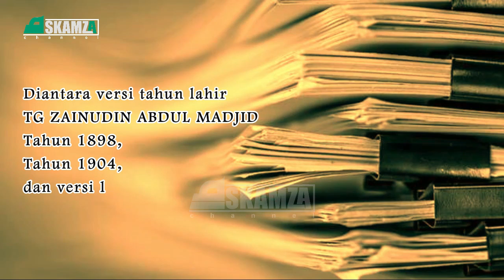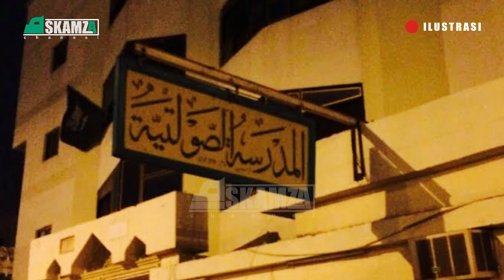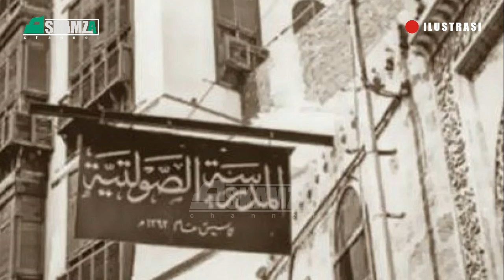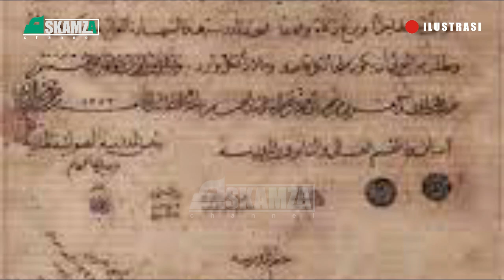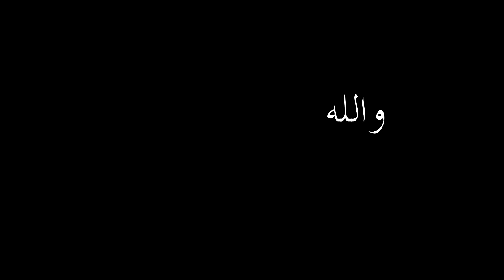BIOGRAFI TGKH. M. ZAINUDDIN ABDUL MADJID part 1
TGKH. M. ZAINUDDIN ABDUL MADJID merupakan seorang ulama, pejuang, dan tokoh Sasak yang kharismatik di Pulau Lombok. Secara faktual, beliau memiliki peran dan sumbangsih yang sangat signifikan dalam wacana keislaman, kesasakan, dan keindonesiaan.
Fakta ini bukan isapan jempol karena bisa dilacak kebenarannya. Kiprah dan pengabdiannya terhadap agama dan negara terpampang nyata, khususnya melalui wadah yang didirikannya sendiri yaitu organisasi Nahdlatul Wathan (NW).
Tuan Guru Kyai Haji Muhammad Zainuddin Abdul Madjid dilahirkan pada hari Rabu, 18 Rabi’ul Awal 1326 H. bertepatan dengan 20 April 1908. Beliau di Kampung Bermi, Desa Pancor, Kecamatan Rarang Timur (sekarang Kecamatan Selong) Lombok Timur, Nusa Tenggara Barat.
Nama kecil beliau adalah Muhammad Saggaf, pemberia nama ini dilatarbelakangi oleh suatu peristiwa yang sangat menarik untuk dicermati, yakni tiga hari sebelum beliau dilahirkan ayah beliau, TGH. Abdul Madjid, didatangi orang waliyullah masing-masing dari Hadramaut dan Magrabi. Kedua waliyullah itu secara kebetulan mempunyai nama yang sama, yakni “Saqqaf”.
Kedua waliyullah itu berpesan kepada TGH. Abdul Madjid supaya anaknya yang akan lahir itu diberi nama “Saqqaf” yang artinya “tukang memperbaiki atap”. Kata “Saqqaf” di Indonesia-kan menjadi “Saggaf” dan untuk dialek bahasa Sasak menjadi “Segep”. Itulah sebabnya beliau sering dipanggil dengan “Gep” oleh ibu beliau, Hajjah Halimah al-Sa’diyah.